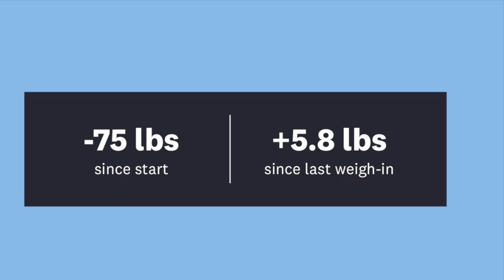WW MEETING HIGHLIGHTS: HAVE CONFIDENCE IN THE KITCHEN 8-12-21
Recipes with Roy

A Girl and her Phone

Dish with Dee

Grilled curried shrimp skewers
Prep 10 min / Marinate 15 min / Cook 10 min / Serves 4 211
   Cooking spray
1/3 cup plain lowfat or nonfat Greek yogurt
11⁄2 tsp kosher salt
11⁄2 tsp fresh lemon juice 11⁄2 tsp olive oil
1 tsp curry powder
1 tsp ground cumin
1 tsp ground coriander 1 tsp granulated garlic
1⁄2 tsp ground ginger
1 lb large shrimp, peeled and deveined
2 tbsp chopped cilantro
1. In a large bowl, whisk the yogurt, salt, lemon juice, oil, curry powder, cumin, coriander, garlic, and ginger. Add the shrimp and toss to coat. Marinate at room temperature for at least 15 minutes. Or cover and refrigerate for up to
2 hours.
2. Off heat, coat a grill rack or grill pan with cooking spray. Preheat the gas grill or grill pan to medium-high, or prepare medium-high fire in charcoal grill.
3. Divide the shrimp among 4 metal or wooden skewers. Grill the skewers, turning once, until the shrimp are opaque in the center and slightly firm, 2 to 4 minutes per side. Garnish with cilantro.
SERVING SIZE: 1 skewer

35339 23 Mile Road
POB 31